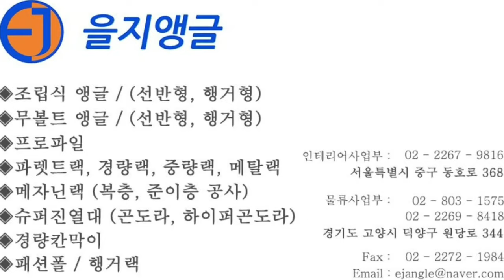행거랙 설치 영상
☆행거랙
- 제품의 구겨짐 등을 예방하고 제품 본래 형태를 유지 할 수 있어 제품관리를 쉽고 편리하게 할 수 있습니다.
- 적정공간에 많은 양의 제품을 보관 할 수 있습니다.

- 기존의 공간을 활용하여 2단, 3단 설치가 가능하며 재고 파악을 신속, 정확하게 할 수 있습니다